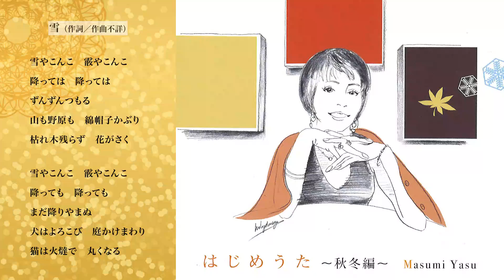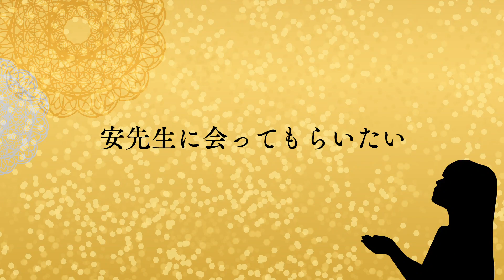金子みすゞの詩を歌にする旅 #43「奇跡をおこす！！」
10歳の歌姫・亜樹ちゃんの歌声、プロにはどう聴こえるのでしょうか？事前にボイストレーナーの安先生に聴いていただきました。果たして安先生の評価は…？！！